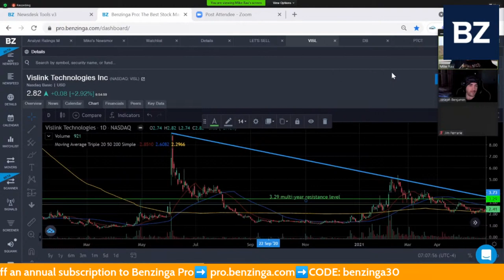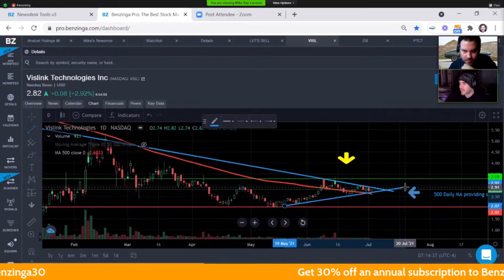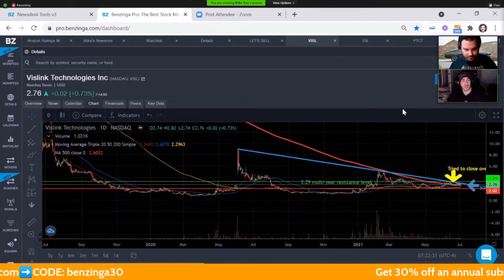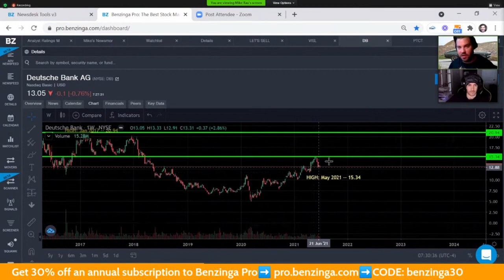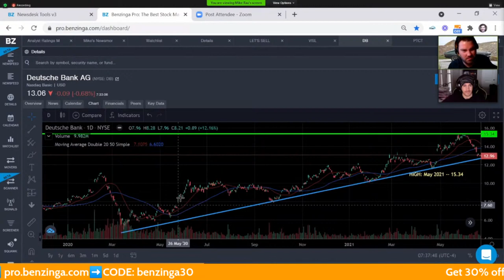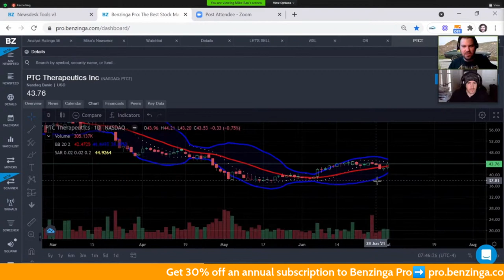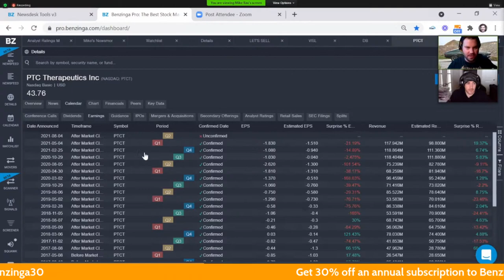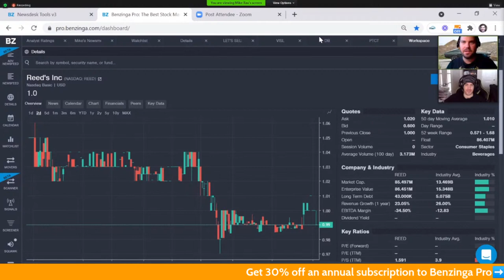Wake Up With Benzinga | Stock Market Live 🚨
Wake up with Benzinga! Join Benzinga Pro Master Mike Rau as he talks about what he's watching and trading today with the Benzinga Pro community.

Stocks on Mike's radar: $VISL, $PTCT, $DB

💰Mutual Funds
💰Penny Stocks
💰Short Sellers
💵Forex Trading